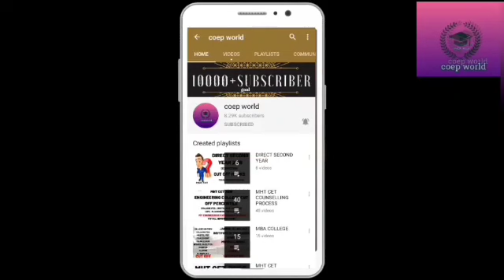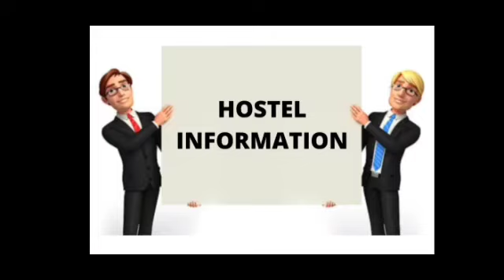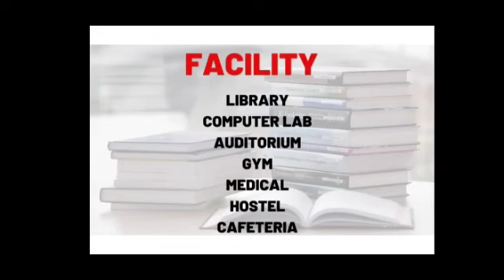DR BALASAHEB SAWANT KOKAN KRISHI VIDYAPEETH | FEE | PLACEMENT | COLLEGE REVIEW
🔴 COEP WORLD 🔴

🔴MHT CET 2021 COEP WORLD TELEGRAM CHANNEL  (LINK GIVEN BELOW)

🔴🔥☺️TOP ENGINEERING  COLLEGE INFORMATION EBOOK

🔴🔥☺️TOP BSC AGRI AND B PHARMACY COLLEGE INFORMATION EBOOK

 TOTAL INFORMATION